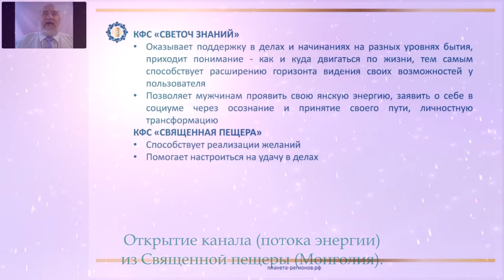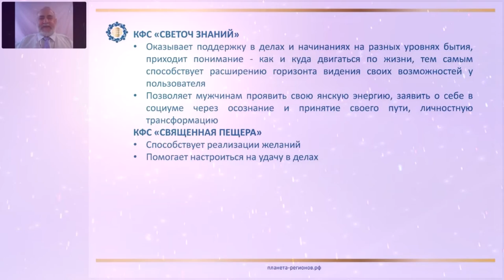КФС. Отзыв о вебинарах А.Е.Аксельрода. Каналы. Николай Чудотворец. Римини. Священная пещера.